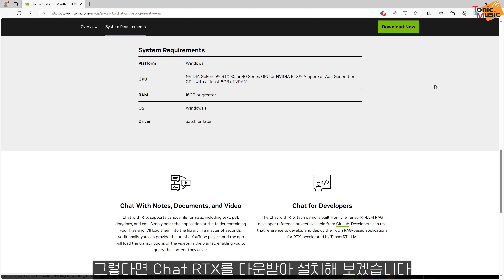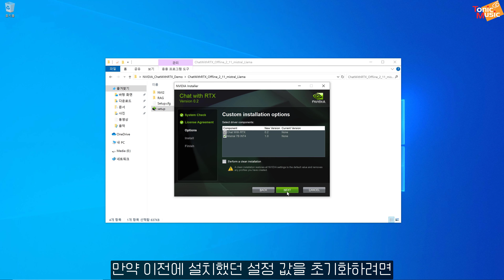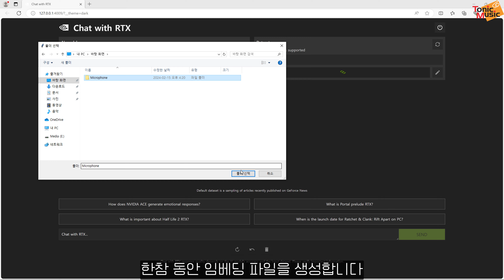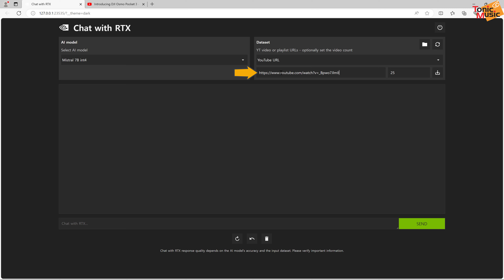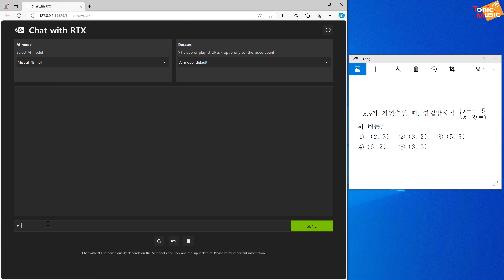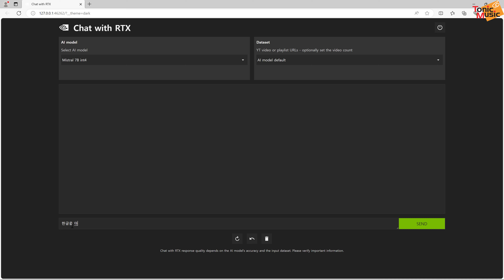엔비디아 AI 챗봇 Chat with RTX 데모 리뷰 | NVIDIA Chat with RTX Demo Review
엔비디아에서 ChatGPT 처럼 쓸 수 있는 AI 챗봇 Chat with RTX를 출시했습니다. 로컬 PC에서 작동이 가능하며 문서나 유튜브 내용 요약 및 계산, 코딩 등에 활용할 수 있습니다. 아직 데모 버전이라 영문만 지원하며 RTX30/40 시리즈 8기가 이상 그래픽 카드에서만 작동합니다.